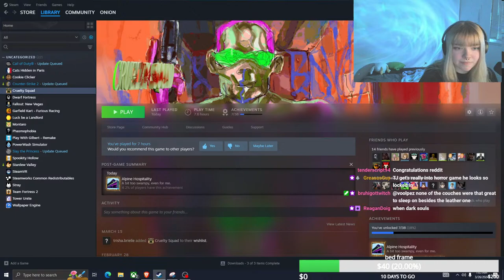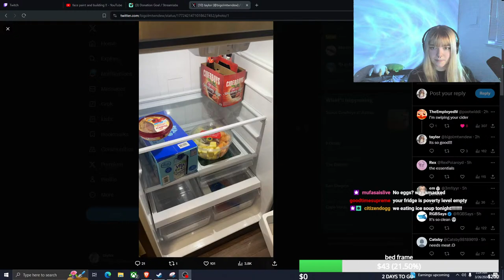midnight stream !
:3